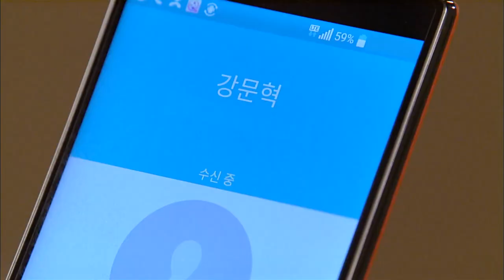[돌아온 황금복 Return of the golden blessing] 불길함 Ominous EP.61-1